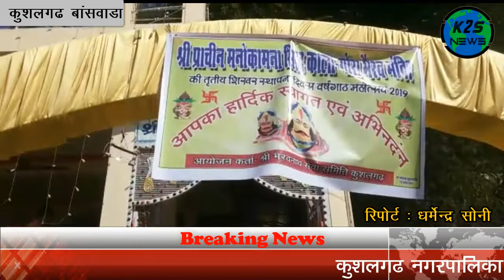Breaking News : 10 हजार का ईनामी डकैत गिरफ्तार | बाँसवाड़ा,इंदोर,पाली सहित अन्य न्यूज़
साथ ही इसे अपने दोस्तों के साथ शेयर करना ना भूलें ।
K2S न्यूज़ (K2S News) आपको देता है ख़बरों का बिल्कुल नया अंदाज । साथ में K2S न्यूज़ (K2S News) के यू ट्यूब प्लेटफॉर्म पर आपको मिलेंगे दिलचस्प और EXCLUSIVE इंटरव्यू और भी बहुत कुछ। राजनीति, बॉलीवुड, देश-विदेश हर तरह की ख़बरों से जुड़े रहने के लिए देखिए सिर्फ K2S न्यूज़ (K2S News)।